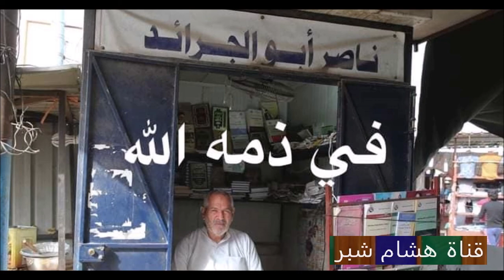وداعا ياحارس الكلمات .......